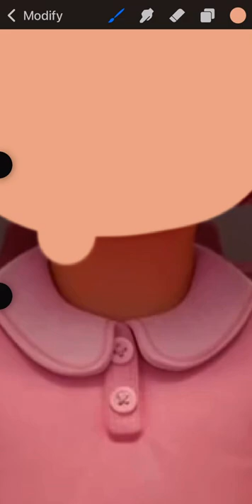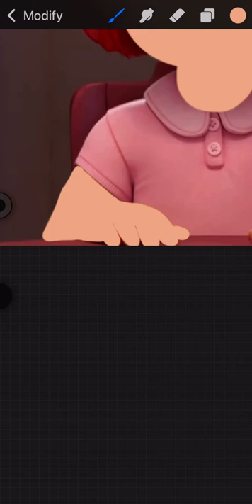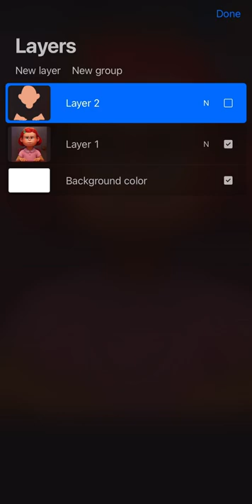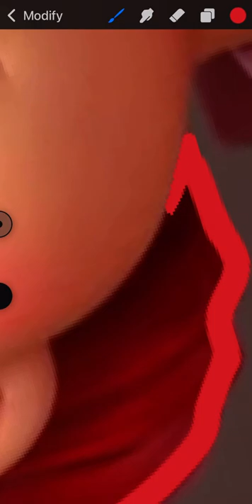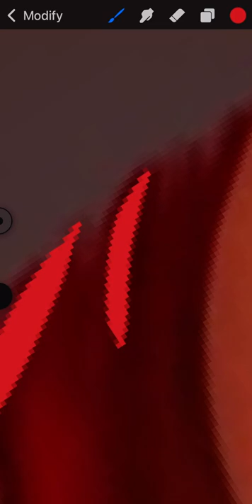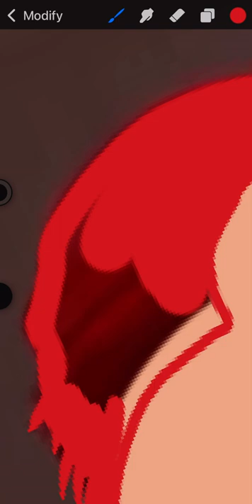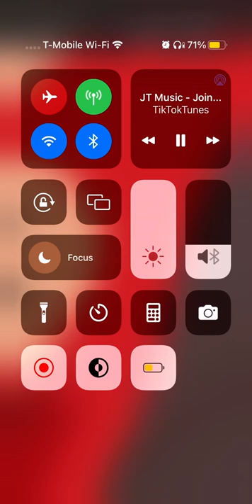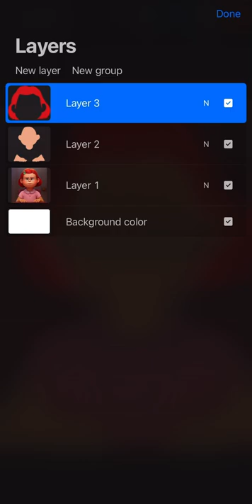✨Part 1 of drawing mei mei✨